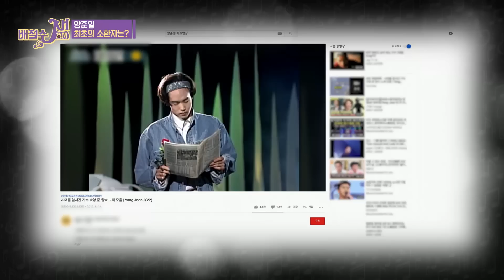[양준일 JIY] 양준일의 데뷔부터 30년 만의 컴백까지 함께한, MBC 너는 내 운명🧡